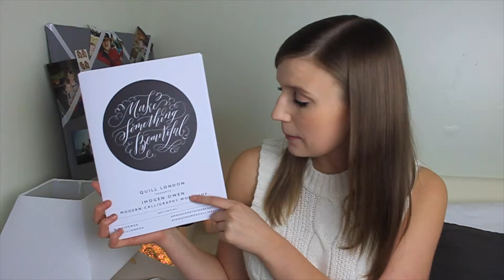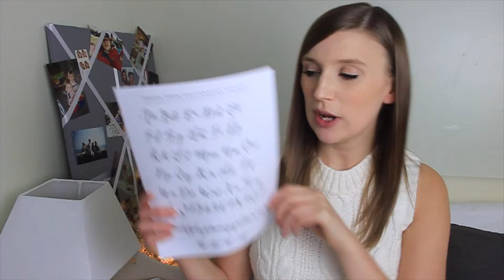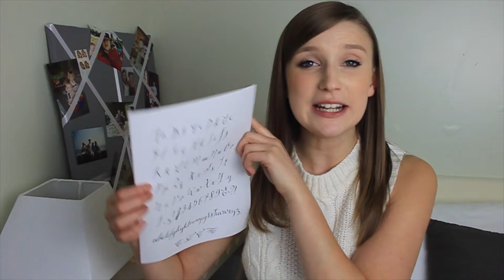Quill London Calligraphy Class | Clashing Time